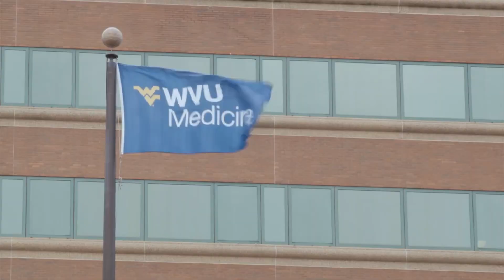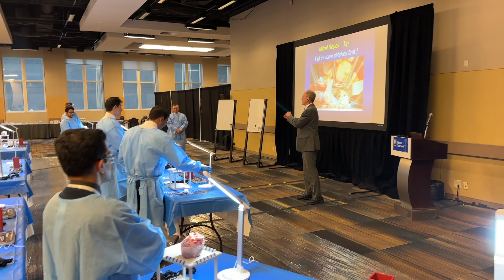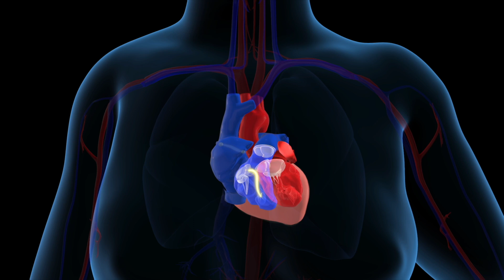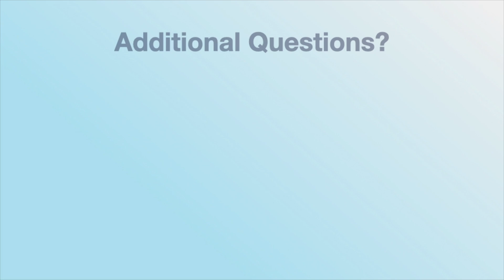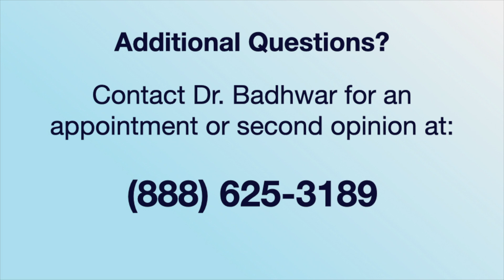Top 3 Innovations in Mitral Valve Repair Surgery with Dr. Vinay Badhwar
- What are the three most significant innovations in mitral valve repair surgery during the past 20 years? Get the answer to this important question from Dr. Vinay Badhwar, Executive Director of the West Virginia University Heart & Vascular Institute in Morgantown, West Virginia.

During his 20-year career, Dr. Badhwar has performed thousands of mitral valve repair operations.  In this video, Dr. Badhwar addresses key innovations specific to safety, the utility of minimally-invasive procedures including robotics, and the long-term outcomes of mitral valve repair techniques.